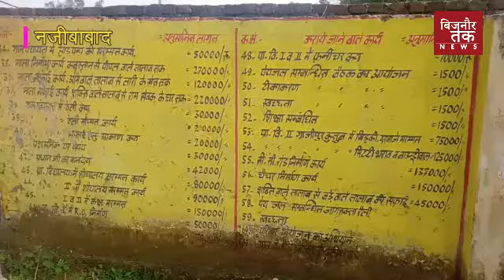BIJNOR TAK || गाजीपुर कुतुब में विकास के नाम पर धांधली का खेल जारी, ग्रामीणों में रोष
नजीबाबाद। विकास खण्ड नजीबाबाद की ग्राम पंचायत गाजीपुर कुतुब में विकास कार्यों के नाम पर बड़ा खेल कर पैसों को वारे न्यारे कर दिया। गांव में विकास न होने पर ग्रामीणों में रोष व्याप्त है। ग्रामीणों ने विकास कार्यों की जांच कराकर दोषियों के विरूद्ध कार्यवाही की मांग की।
ग्रामीणों का आरोप है कि ग्राम प्रधान गांव में विकास के नाम पर नई नई योजनाएं बनाकर  खूब पैसा मंगाया जा रहा है लेकिन कागजी कार्यवाही कर कार्यों के नाम आये पैसे धांधली कर पैसे को वारे-न्यारे कर देता है। जिससे गांव में विकास नाम मात्र को भी नहीं हुआ। ग्रामीणों का आरोप है कि प्रधान अकेले नहीं बल्कि ग्राम पंचायत सचिव भी उसके साथ मिला हुआ है। ग्रामीणों ने बताया कि पंचायत सचिव पप्पन कुमार ने प्राइमरी स्कूल के फर्नीचर में बड़ी धांधली की है। उन्होंने बताया कि  निम्न स्तर का फर्नीचर लगाकर 4850 रुपए प्रति बेंच के हिसाब से सरकारी धन दुरुपयोग किया है जबकि बेंच की वास्तविक कीमत दो हजार रुपए से भी कम है। उधर स्कूल में बाउंड्री वॉल लगभग 11मीटर लंबी व 5 फीट ऊंची बनाने में 90 हजार रुपए का बिल बनाकर रुपया निकाला गया, जबकि दीवार में सारा मेटीरियल पुरानी दीवार का लगाया गया। ग्रामीणों की शिकायत पर भाजपा मंडल अध्यक्ष जुगनेश कुमार ने विकास कार्यों में हो रही धांधली से अधिकारियों को अवगत  भी कराया लेकिन अभी तक दोषियों पर कोई कार्यवाही नहीं हुई। शिकायत के बावजूद अधिकारियों ने मौके पर आना भी गंवारा नहीं समझा, कार्यालय में बैठकर ही शिकायतों का निस्तारण कर दिया। भाजपा नेता जुगनेश कुमार ने बताया कि सरकार की जीरो टॉलरेंस की नीति की अनदेखी करते अधिकारी भ्रष्टाचार को बढ़ावा दे रहे। भाजपा नेता ने सीडीओ को पत्र लिखकर सचिव के खिलाफ जांच कराकर कार्यवाही की मांग की।